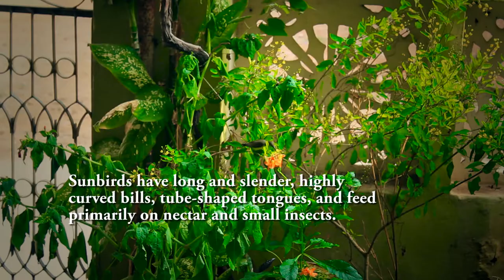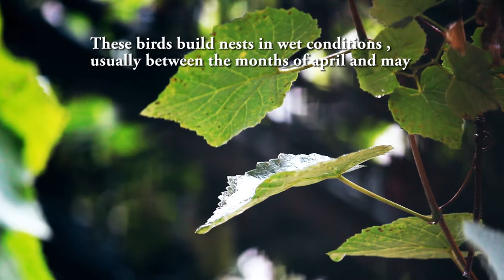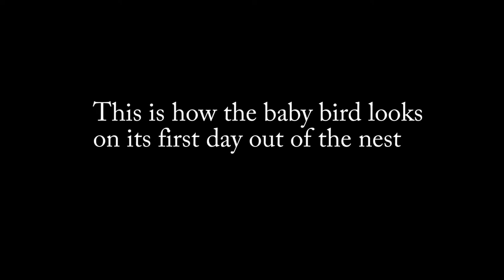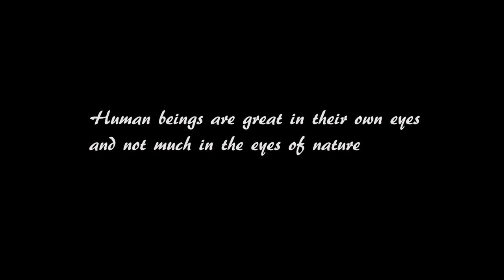Life of a Sunbird || Nest building || Beauty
The sunbirds and spiderhunters make up a family, Nectariniidae, of passerine birds.This video shows clippings of the bird building its nest, feeding the baby birds,  the purse shaped hanging nest, enclosed, suspended from thin branches with generous use of spiderweb. The first flight of the baby birds is also captured.

Content creator : Likith Raj Gollu